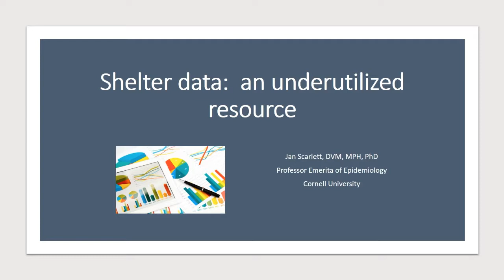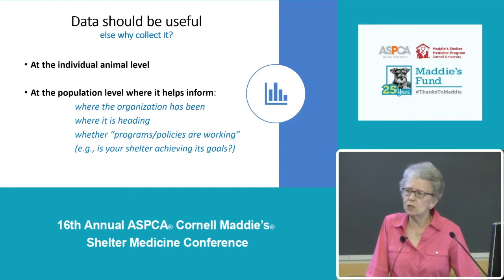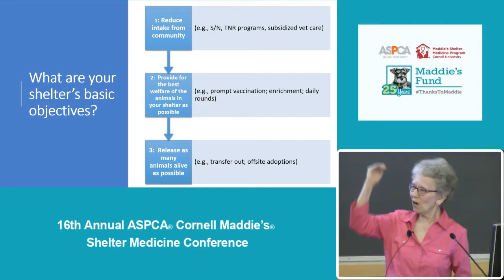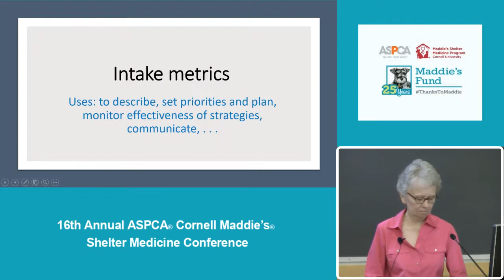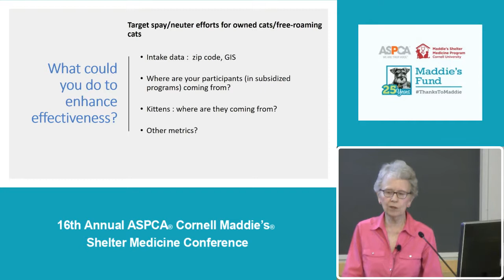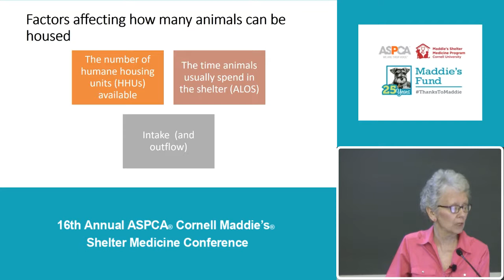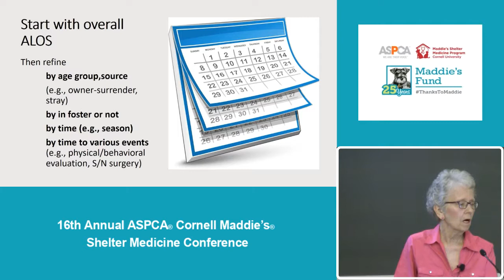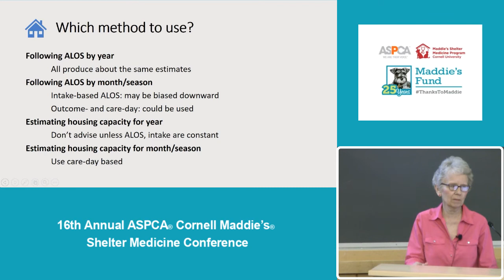Making Better Use of Shelter Data - conference recording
Presenter: Janet Scarlett, DVM, MPH, PhD, Professor Emerita of Epidemiology/ Founder of Shelter Medicine Program, Cornell University

Many shelters collect an extensive amount of data, only a fraction of which they ever use. In this workshop, we look at examples of where data can be used to help control overcrowding, maximize the use of shelter housing, monitor the effectiveness of spay/neuter programs, detect shifts in the health of incoming community animals, improve the welfare of fostered animals, and target efforts to improve outcomes. In short, metrics are another tool to help improve the welfare of shelter animals and allocate resources more effectively. This presentation was recorded at the 2019 ASPCA Maddie’s Cornell Shelter Medicine Conference.